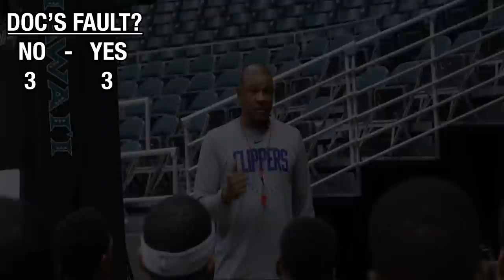How Many Doc Rivers Choke Jobs Were Really His Fault?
After being fired for blowing yet another series lead against the Celtics in the 2023 playoffs, I take a look at all of the series in which a Doc Rivers-led team blew either a 3-1 or 3-2 lead and decide whether or not the blame can be reasonably put on him.